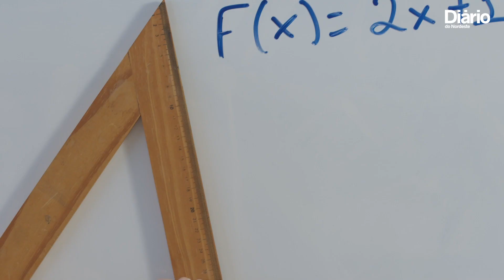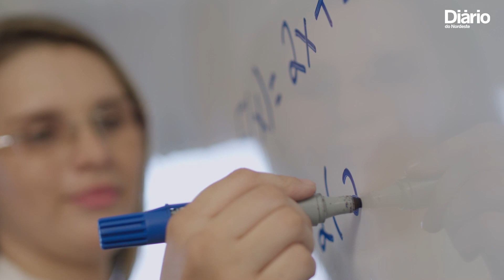TEASER | Ex-aluna de escola de tempo integral no Ceará vira professora na unidade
A história de uma jovem cearense, ex-aluna da rede pública, que hoje é professora da mesma escola onde estudou integra a série de reportagens especiais do Diário do Nordeste, "Terra de Sabidos - escola de todos os tempos". Natural de Aurora, cidade do Cariri cearense, Rydleily Albuquerque estudou na Escola Estadual de Educação Profissionalizante Leopoldina Gonçalves entre 2012 e 2014 e fez parte da primeira turma do ensino técnico. Desde 2022, ela é professora de matemática na unidade onde concluiu o Ensino Médio.